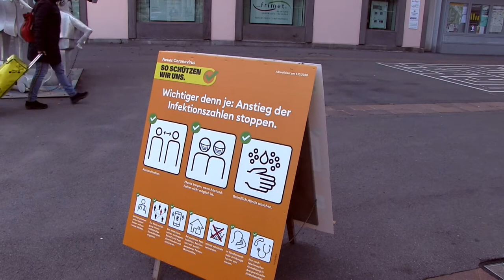Bad Ragaz Collage - A nice Resort in Switzerland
Bad Ragaz is a village in Switzerland (Grisons). It has developed in the last 10 years into a meeting place for golf, spa, top medicine , recreation, and art events. In the center is the Grand Resort Ragaz with the attached thermal bath. The large hotel park is always the scene of art exhibitions.
Bad Ragaz ist ein eine Ortschaft in der Schweiz (Graubünden). Sie hat sich in den letzten 10 Jahren zu einem Treffpunkt für die Bereiche Golf, Spa, Spitzenmedizin , Erholung, und Kunst-Events entwickelt. Im Zentrum steht das Grand Resort Ragaz mit dem angegliederten Thermalbad. Der grosse Hotelpark ist immer wieder Schauplatz von Kunstausstellungen.